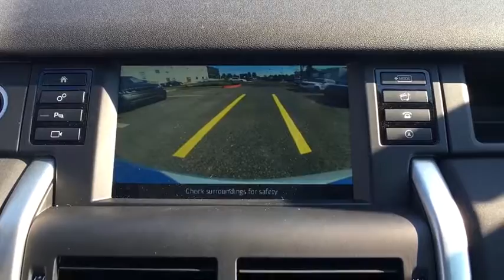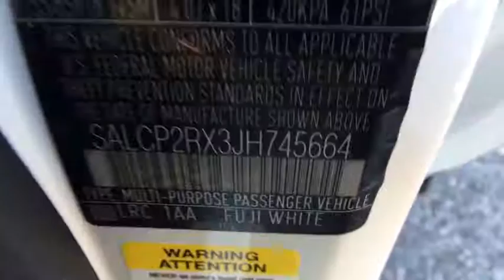2018 Land Rover Discovery Sport Clarksville, Annapolis, Rockville, MD PL2201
WHITE  2018 Land Rover Discovery Sport available in Clarksville, Maryland at Jim Coleman Jaguar Land Rover West Columbia. Servicing the Annapolis, Rockville, MD area.
2018 Land Rover Discovery Sport SE - Stock#: PL2201 - VIN#: SALCP2RX3JH745664

Black Bodyside Cladding and Black Wheel Well Trim,Black Side Windows Trim,Body-Colored Door Handles,Body-Colored Front Bumper w/Black Rub Strip/Fascia Accent and Black Bumper Insert,Body-Colored Power Heated Side Mirrors w/Power Folding,Body-Colored Rear Bumper w/Black Rub Strip/Fascia Accent and Black Bumper Insert,Clearcoat Paint,Compact Spare Tire Mounted Inside Under Cargo,Deep Tinted Glass,Fixed Rear Window w/Fixed Interval Wiper and Defroster,Fully Galvanized Steel Panels,Gray Grille,LED Brakelights,Liftgate Rear Cargo Access,Lip Spoiler,Manual-Leveling Fully Automatic Projector Beam Halogen Daytime Running Headlamps w/Delay-Off,Perimeter/Approach Lights,Rear Fog Lamps,Speed Sensitive Rain Detecting Variable Intermittent Wipers,Steel Spare Wheel,Tailgate/Rear Door Lock Included w/Power Door Locks,Tires: 18',Wheels: 18' 9 Spoke Alloy (Style 109) -inc: In sparkle silver,10-Way Power Front Seats -inc: 4-way lumbar  center console w/sliding armrest,2 Seatback Storage Pockets,3 12V DC Power Outlets,60-40 Folding Split-Bench Front Facing Manual Reclining Flip Forward Cushion/Seatback Rear Seat w/Manual Fore/Aft,Air Filtration,Aluminum Gear Shift Knob,Bucket Front Seats,Cargo Space Lights,Carpet Floor Trim,Cruise Control w/Steering Wheel Controls,Day-Night Rearview Mirror,Delayed Accessory Power,Digital/Analog Display,Driver And Passenger Visor Vanity Mirrors w/Driver And Passenger Illumination,Driver Foot Rest,Dual Zone Front Automatic Air Conditioning,Engine Immobilizer,Fade-To-Off Interior Lighting,FOB Controls -inc: Trunk/Hatch/Tailgate  Windows and Remote Engine Start,Front And Rear Map Lights,Front Cupholder,Full Carpet Floor Covering -inc: Carpet Front And Rear Floor Mats,Full Morzine Cloth Headliner,Gauges -inc: Speedometer  Odometer  Engine Coolant Temp  Tachometer  Trip Odometer and Trip Computer,HVAC -inc: Underseat Ducts and Headliner/Pillar Ducts,Illuminated Glove Box,Instrument Panel Bin  Driver / Passenger And Rear Door Bins and 1st Row Underseat Storage,Interior Trim -inc: Aluminum Instrument Panel Insert  Aluminum Console Insert  Metal-Look Interior Accents and Leatherette Upholstered Dashboard,Leather Steering Wheel,Leatherette Door Trim Insert,Manual Adjustable Front Head Restraints and Manual Adjustable Rear Head Restraints,Manual Tilt/Telescoping Steering Column,Outside Temp Gauge,Partial Leather Seat Trim,Perimeter Alarm,Power 1st Row Windows w/Driver And Passenger 1-Touch Up/Down,Power Door Locks w/Autolock Feature,Power Rear Windows and Fixed 3rd Row Windows,Proximity Key For Push Button Start Only,Rear Center Armrest w/Storage,Rear Cupholder,Redundant Digital Speedometer,Remote Keyless Entry w/Integrated Key Transmitter  Illuminated Entry and Panic Button,Systems Monitor,Trip Computer,Valet Function,18.5 Gal. Fuel Tank,4-Wheel Disc Brakes w/4-Wheel ABS  Front Vented Discs  Brake Assist  Hill Descent Control  Hill Hold Control and Electric Parking Brake,80-Amp/Hr Maintenance-Free Battery,Automatic Full-Time Four-Wheel Drive,Electric Power-Assist Speed-Sensing Steering,Engine Auto Stop-Start Feature,Engine: 2.0L i4 Turbocharged Ingenium (237hp),Front And Rear Anti-Roll Bars,Gas-Pressurized Shock Absorbers,GVWR: 5 520 lbs,Permanent Locking Hubs,Quasi-Dual Stainless Steel Exhaust w/Chrome Tailpipe Finisher,Strut Front Suspension w/Coil Springs,Strut Rear Suspension w/Coil Springs,TBA Axle Ratio,Transmission w/Driver Selectable Mode and CommandShift Sequential Shift Control w/Steering Wheel Controls,Transmission: 9-Speed Automatic,2 LCD Monitors In The Front,AM/FM/Satellite-Prep w/Seek-Scan  Clock  Speed Compensated Volume Control  Steering Wheel Controls and Radio Data System,Radio: 190W Land Rover Audio System w/10 Speakers -inc: 1 media USB  1 aux port  Bluetooth telephone connectivity plus audio streaming and 8' color touchscreen infotainment screen,Window Grid Diversity Antenna,ABS And Driveline Traction Control,Airbag Occupancy Sensor,Back-Up Camera,Curtain 1st And 2nd Row Airbags,Driver Knee Airbag,Dual Stage Driver And Passenger Front Airbags,Dual Stage Driver And Passenger Seat-Mounted Side Airbags,InControl Protect Emergency Sos,Outboard Front Lap And Shoulder Safety Belts -inc: Rear Center 3 Point  Height Adjusters and Pretensioners,Rear Child Safety Locks,Rear Parking Sensors,Side Impact Beams,Terrain Response Electronic Stability Control (ESC) And Roll Stability Control (RSC),Tire Specific Low Tire Pressure Warning,